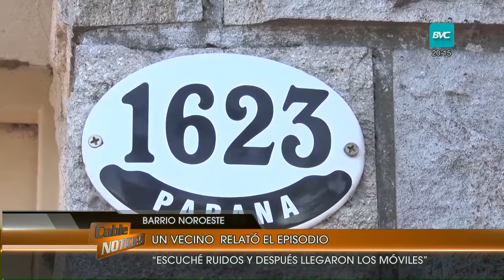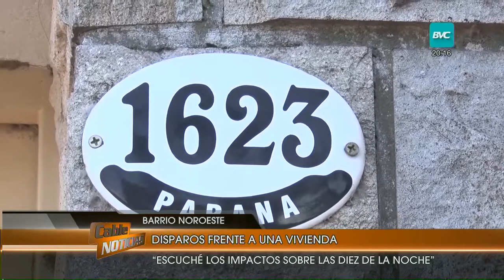"Agujerearon" una casa a balazos